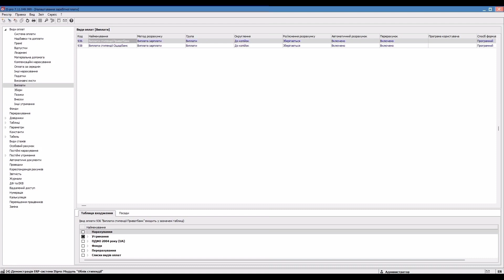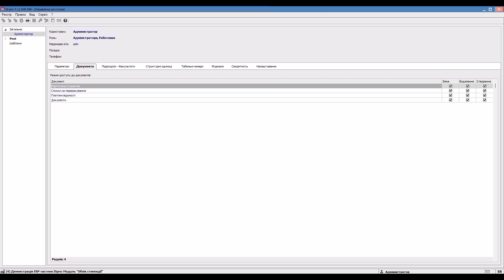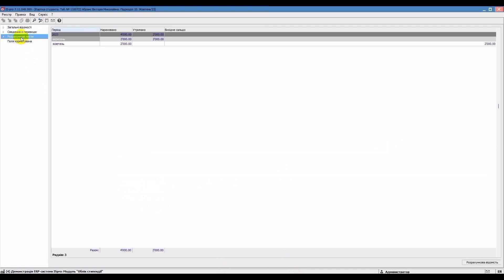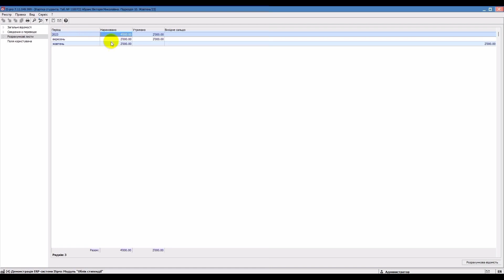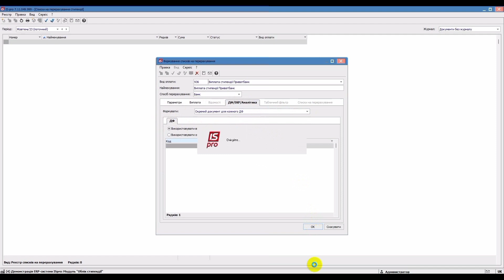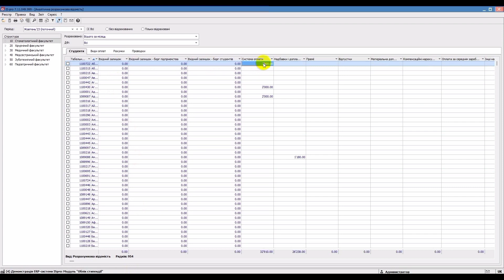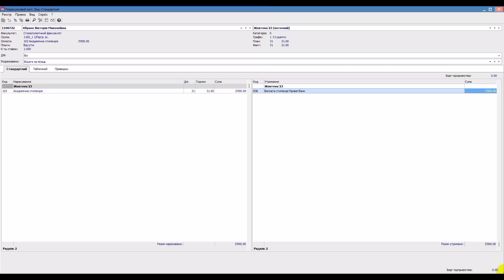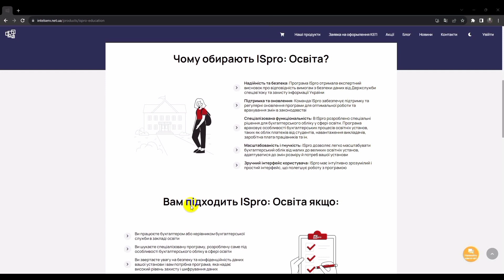Облік та управління даними про студентів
00:00  ERP-система ISpro "Облік та управління студентами"
00:16  Налаштування видів оплат
01:06  Налаштування довідників та доступів
02:11  Зведена картотека студентів
02:45  Особова картка студента
03:55  Розрахунковий лист студента
04:21  Виплата стипендії
05:51  Аналітично - розрахункова відомість
07:21  Взаємозв'язок між підсистемами
07:41  Заявка на демонстрацію модуля
08:31  INTELSERV.NET.UA - корисна інформація
08:55  Контакти та партнерство

Звертайтесь до нашого Чат-Бота!